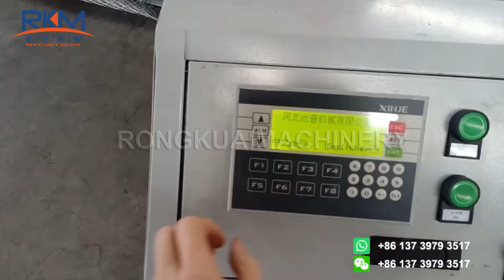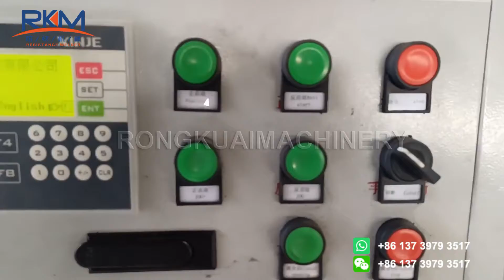How to make diamond mesh/40T expanded metal mesh punching machine to Morocco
Thickness of raw material:0.5-2.5mm
Width: 1500mm
Speed:110times/min